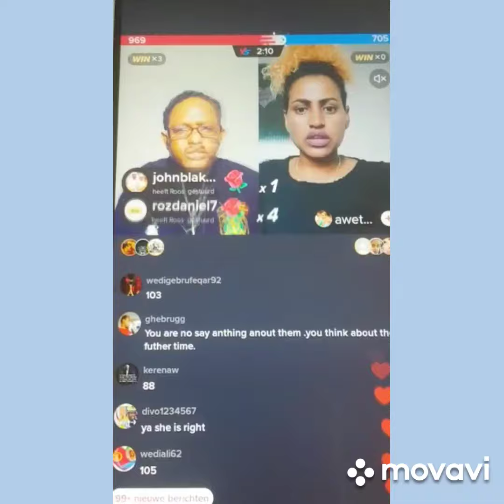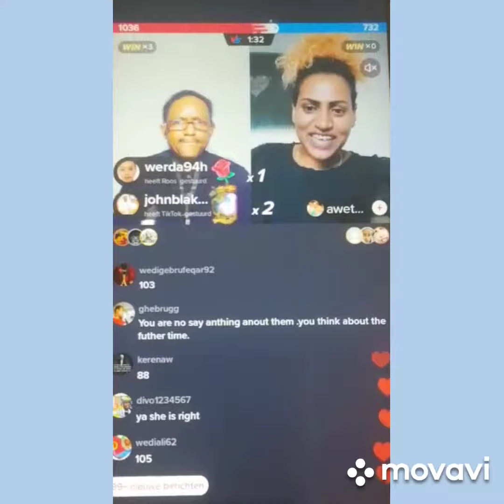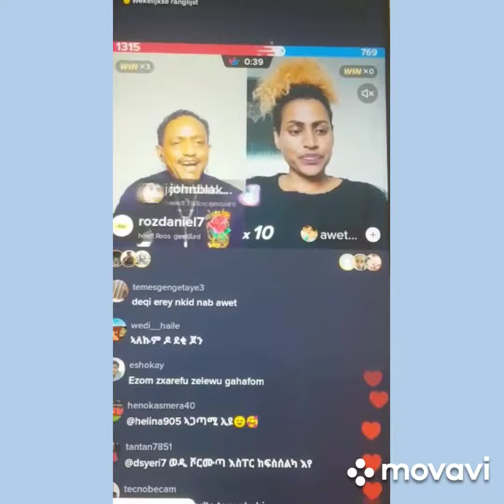መን ዪዕወት ኣብዚ ቲዕዝቢቲ ውሰዱ ሳሓቁን።